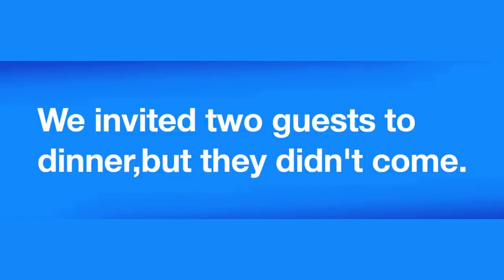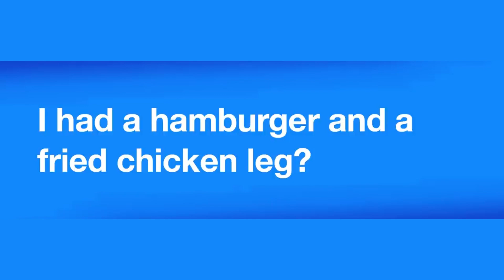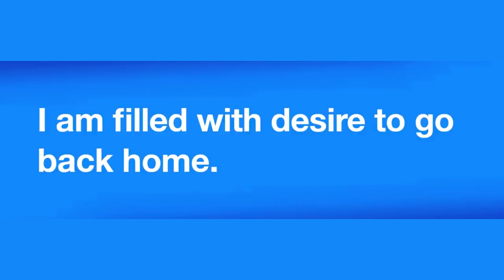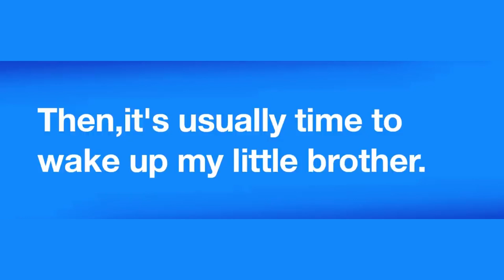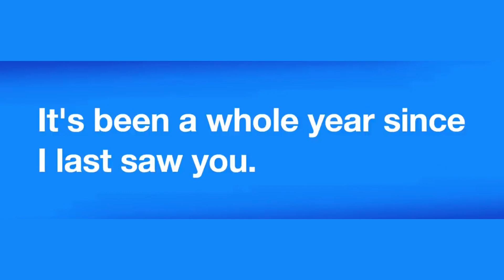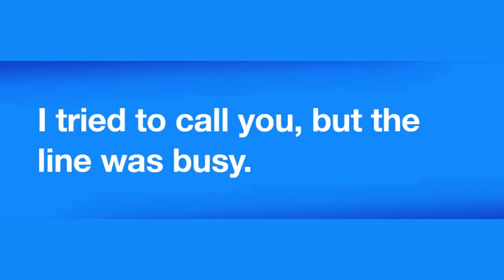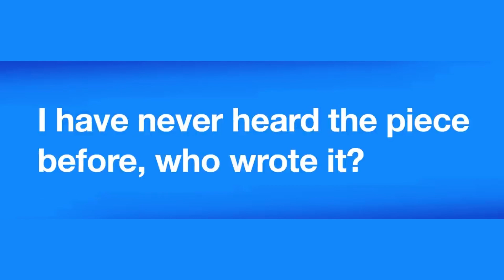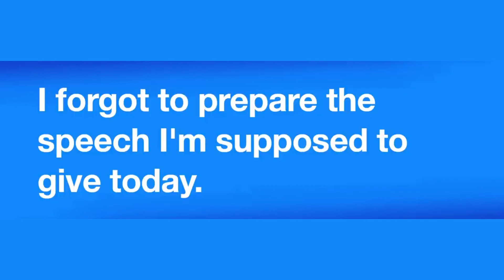300+ Useful Expressions in English | English Learning & Listening Practice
Welcome to our comprehensive collection of over 300 useful expressions in English! Whether you're a beginner looking to expand your vocabulary or an advanced learner striving for fluency, this video is packed with essential phrases and idioms that will help you communicate effectively in various situations. From everyday conversations to business settings, we've got you covered.

In this video, we've carefully curated a wide range of expressions that cover topics such as greetings, introductions, expressing opinions, making requests, giving directions, discussing hobbies, talking about emotions, and much more. Our expert instructors have provided clear explanations and examples to ensure that you not only understand the meaning of each expression but also grasp how and when to use them appropriately.

Learning English expressions is not only crucial for improving your language skills but also for enhancing your cultural understanding. Through this video, you'll gain insights into the nuances of English communication and develop a more natural and confident speaking style.

Whether you're studying English for academic purposes, professional growth, or simply for personal enrichment, this video will be an invaluable resource on your language learning journey. So grab a notebook and get ready to dive into a wealth of expressions that will take your English proficiency to new heights. Let's start exploring the richness of the English language together!

Title:
300+ Useful Expressions in English | English Learning & Listening Practice